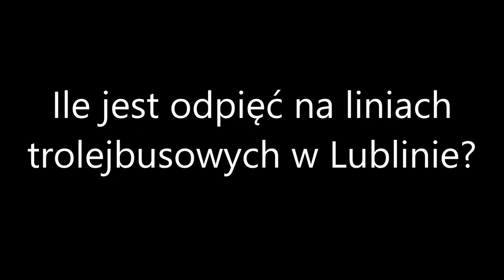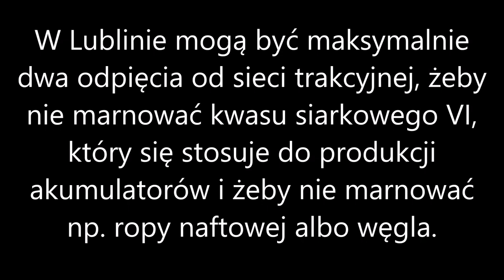Ile jest odpięć na liniach trolejbusowych w Lublinie?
ZOSTAWCIE SUBA I ŁAPKĘ👍